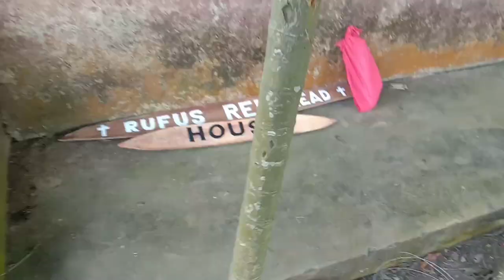Preparation for Sports decorations